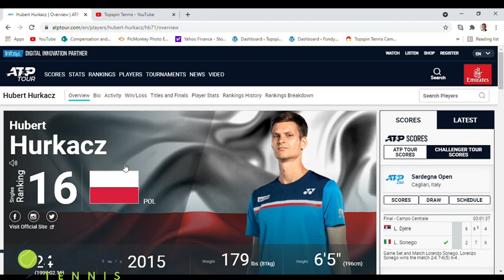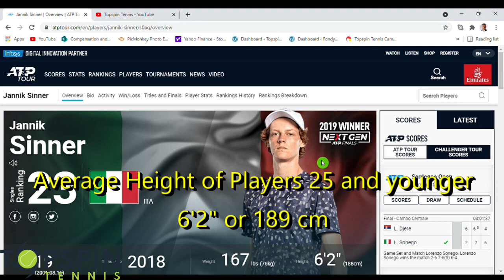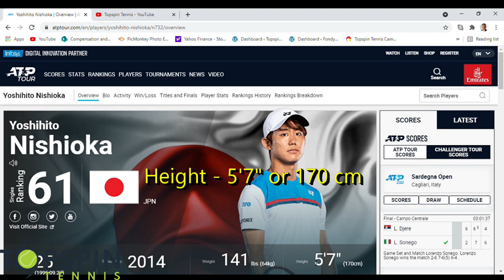Optimal ATP Tour Height | Behind The Numbers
The BIG Four have dominated the Majors the last 10-15 years. In this video I analyzed the top 100 ATP players in the world and looked at their average height and ages. The data doesn't lie. Where do you think the average height is trending? Enjoy the video, JF!

Thanks again for watching this video. It’s a been a pleasure delivering this content. If you liked the video, hit the “Like” button. If you really liked the video, please share it.

===PRO FOOTAGE===

=== FOREHAND ANALYSIS===

=== BACKHAND ANALYSIS===